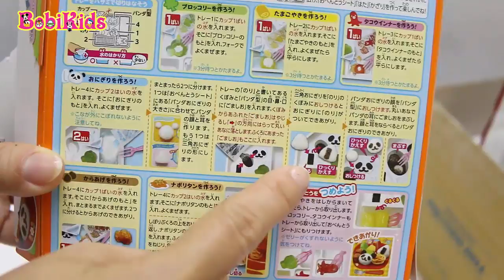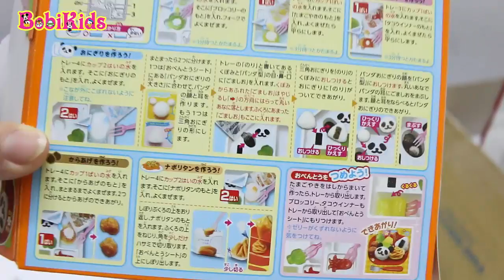KHUI HỘP BƯU PHẨM THƠ NGUYỄN FAMILY SHOP LẦN 2, TẬP LÀM POPIN COOKIN DỞ NHẤT